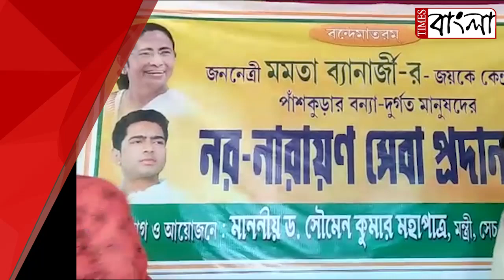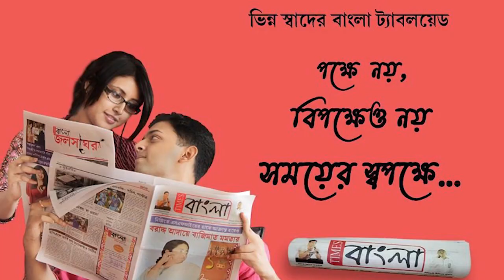বন্যা দুর্গত মানুষের পাশে থেকে মমতা ব্যানার্জীর জয়ের সেলিব্রেশন পাঁশকুড়া বিবেকানন্দ ট্রাস্টের